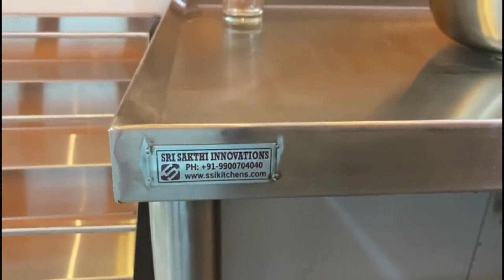Best Bar equipment Suppliers in Bangalore | Sri Sakthi Innovations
Looking to set up a stylish and efficient bar in Bangalore? Look no further! Sri Sakthi Innovations is your go-to destination for high-quality bar equipment. From sleek bar counters to premium bar stools, we have everything you need to create the perfect ambiance for your customers.